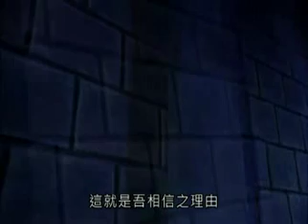[一頁書]受命~烽火關鍵得主人~[轟動武林04]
[一頁書]領命~烽火關鍵得主人~[轟動武林04]